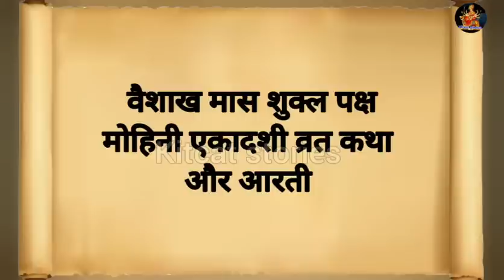Mohini Ekadashi ki Katha मोहिनी एकादशी की कथा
| Ekadashi vrat Katha एकादशी व्रत कथा | Ekadashi Vrat Ki Katha एकादशी व्रत की कथा | Ekadashi ki Katha

आज के इस वीडियो में एकादशी व्रत कथा के बारे में बताया गया है तो आइए सुनते हैं मोहिनी एकादशी व्रत कथा, एकादशी की कथा, एकादशी की कहानी। मोहिनी एकादशी की कथा, मोहिनी एकादशी की कहानी।
एकादशी की कहानी
 ekadashi vrat ki katha
gyaras vrat katha
gyaras ki katha
kitcatstories